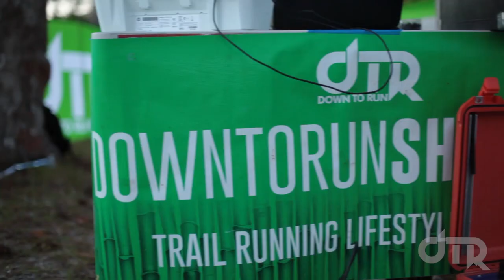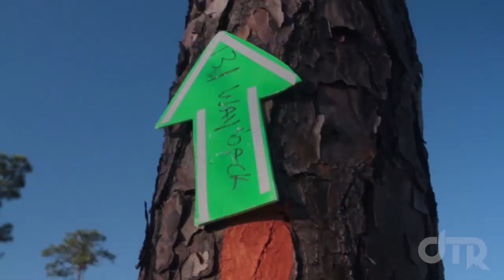DTR Winter Endurance Challenge 2014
Check out the after-movie of the 2014 Down To Run 13.1 Winter Endurance Challenge. This Half-Marathon was held at the beautiful Jonathan Dickinson State Park including a DTR Kids Run.